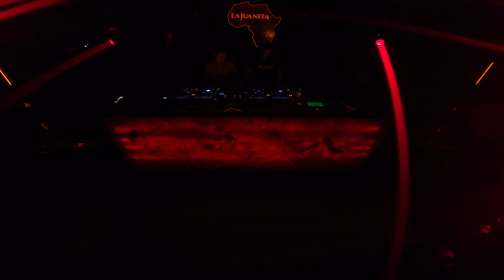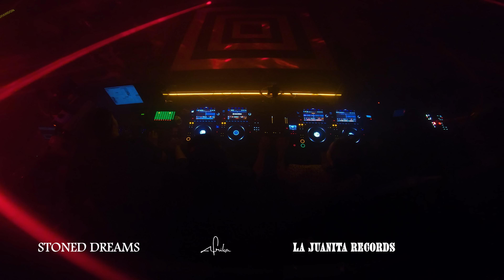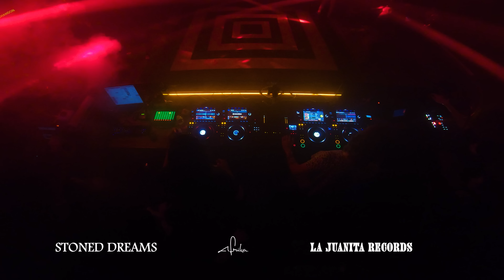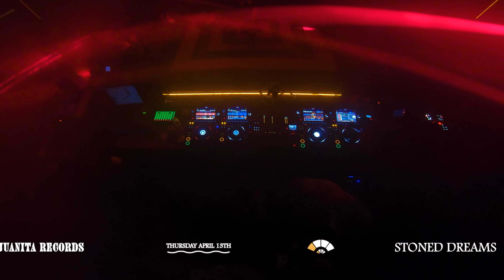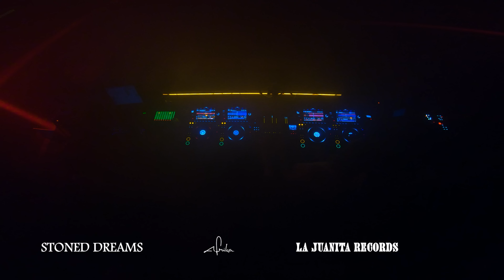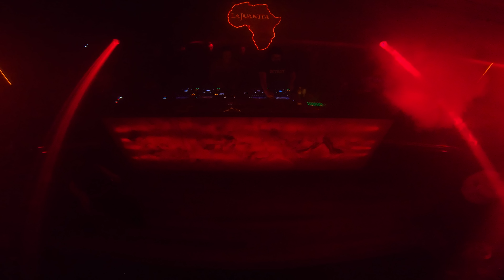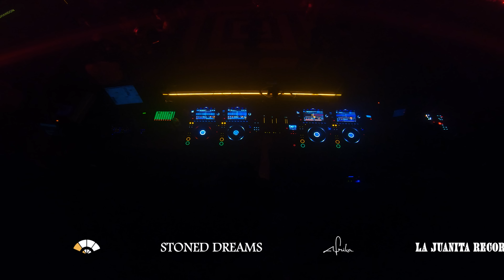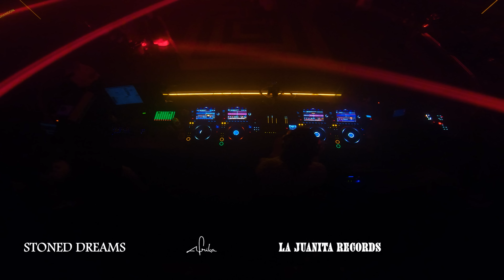Stoned Dreams @lajuanitamusic - 13/04/2023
━━━ Artista Residente:

› Stoned Dreams

Stoned Dreams is an Argentine music production and DJ duo consisting of Bautista Najles & Facundo Heredia. Based in Buenos Aires, Argentina, where they played in the most important venues of the city, while growing under a strong music influence brought in the beginning of the XXl century by the well known DJ and producer Hernan Cattaneo, bringing culture to their way of listening to electronic music. Other artists such as Damon Jee, Curses, Guy J, Keinemusik and Dixon have also been present in their music repertoire.

Balkan Connection (South America), Massive Harmony and La Juanita Records are some label records that supported their music, releasing, and commercializing their projects in all platforms.

Their modern-rock sound may be found in diverse music groups such as Pearl Jam, Los Ramones, Sex Pistols, The Doors, Depeche Mode, The XX and Nine Inch Nails. This partnership brings punk-rock to the organic & modern electronic scene, with a very characteristic distortion style and deep mixes.

STONES are one of the two founders of La Juanita Studio (2020) ; a music production Academy in BA that teaches to beginners about the complex scene of music production, and drive them to become professional artists.

━━━ La Juanita Records @ Afrika Club

La Juanita Records es el sello discográfico de La Juanita Projects, dedicado a recibir música de todos los países del mundo, realizando una curaduría y comercializando aquellos proyectos que estén alineados a nuestro sonido en ese periodo de tiempo.

Ya desde hace más de un año y medio que Afrika Club se convirtió en el espacio donde nuestro sello se muestra al mundo de forma física y tangible. Por esta razón, la firma ahora también cuenta con un ciclo de fiestas todos los jueves en la Ciudad de Buenos Aires: La Juanita Records Showcase, en donde predomina el groove y las buenas energías.

La industria de la música es muy amplia, y los gustos musicales son infinitos. Por esta razón, en nuestro ciclo, la pasión por la música electrónica es la única que rige, y nos comprometemos a compartir y descubrir nuevos talentos a lo largo de todo su crecimiento.